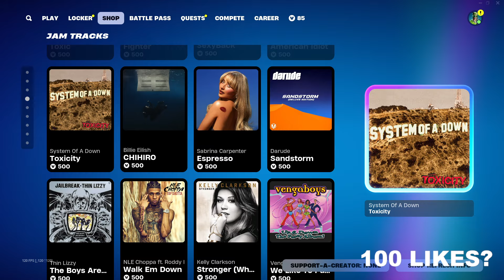*NEW* KNIGHTMARE BUNDLE! Fortnite Item Shop [October 1st, 2024] (Fortnite Battle Royale)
Fortnite Item Shop right now on October 1st, 2024.